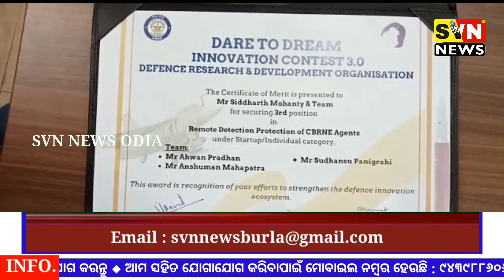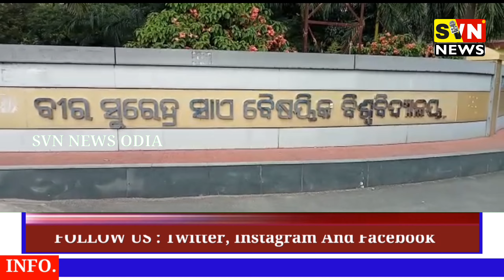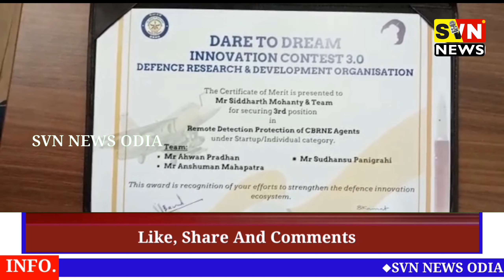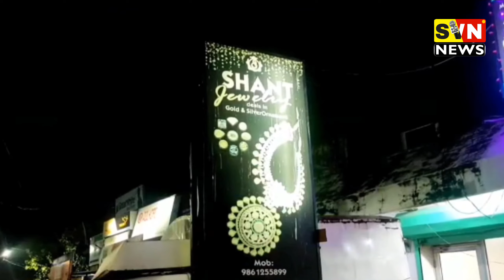ପୁଣି କୃତିତ୍ୱ ଅର୍ଜନ କଲେ ଛାତ୍ର // ନିଜ ପ୍ରୋଜେକ୍ଟ କୁ ସଫଳ କଲେ ଛାତ୍ର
ପୁଣି କୃତିତ୍ୱ ଅର୍ଜନ କଲା ବୁର୍ଲା ଭିସୁଟ

 ସମଗ୍ର ଦେଶରେ ଦ୍ଵିତୀୟ ସ୍ଥାନ ଗ୍ରହଣ କଲା ବୀର ସୁରେନ୍ଦ୍ର ସାଏ ବୈଷୟିକ ବିଶ୍ୱବିଦ୍ୟାଳୟ (ଭିସୁଟ୍)! ଦେଶ ଓ ରାଷ୍ଟ୍ରର ସୁରକ୍ଷା ନିମନ୍ତେ ପ୍ରସ୍ତୁତ କଲେ ଏକ ଦୁରଦୃଷ୍ଟି ସମ୍ପର୍ଣ ପ୍ରୋଜେକ୍ଟ !

ବୁର୍ଲା ଭିସୁଟ ର ଏକ ଦଳ ପ୍ରତିରକ୍ଷା ଅନୁସନ୍ଧାନ ଏବଂ ବିକାଶ ସଂଗଠନ (ଡି ଆର୍‌ ଡି ଓ) ଦ୍ୱାରା ସଂଗଠିତ ସମ୍ମାନଜନକ ପାନ-ଇଣ୍ଡିଆ ଇନୋଭେସନ୍ ପ୍ରତିଯୋଗିତା "ଡେୟାର ଟୁ ଡ୍ରିମ୍ ୩.୦" ର ତୃତୀୟ ସଂସ୍କରଣରେ ଦ୍ୱିତୀୟ ରନର୍ ଅପ୍ ହେବା‌ସହ ୩ ଲକ୍ଷ ଟଙ୍କା ପୁରସ୍କାର ପ୍ରାପ୍ତ କରିଛନ୍ତି |
ଗତ ବର୍ଷ ଅକ୍ଟୋବରରେ ମାନ୍ୟବର ପ୍ରଧାନମନ୍ତ୍ରୀ ଶ୍ରୀ ନରେନ୍ଦ୍ର ମୋଦୀଙ୍କ ଦ୍ବାରା ପରିଚାଳିତ "ଆତ୍ମନିର୍ଭର ଭାରତ" ନିର୍ମାଣକୁ ଦୃଷ୍ଟିରେ ରଖି ଦେଶରେ ପ୍ରତିରକ୍ଷା ଏବଂ ମହାକାଶ ଗବେଷଣାରେ ନୂତନତ୍ୱ ସୃଷ୍ଟି ପାଇଁ ଉଭୟ ବ୍ୟକ୍ତିବିଶେଷ ତଥା ଷ୍ଟାର୍ଟଅପ୍ ମାନଙ୍କୁ ପ୍ରୋତ୍ସାହିତ କରିବାକୁ ଏକ ବର୍ଷବ୍ୟାପୀ ପ୍ରତିଯୋଗିତାର ଆରମ୍ଭ ହୋଇଥିଲା। ଡି ଆର୍‌ ଡି ଓ ର ବୈଜ୍ଞାନିକଙ୍କ ଦ୍ବାରା ଅନଲାଇନ୍ ମାଧ୍ୟମରେ ଦୁଇଟି ପର୍ଯ୍ୟାୟରେ ସ୍କ୍ରିନିଂ ଟେଷ୍ଟ ଅନୁଷ୍ଠିତ ହେବାପରେ ଫଳାଫଳ ୧୩ ଅକ୍ଟୋବର ୨୦୨୨ ରେ ଘୋଷଣା କରାଯାଇଥିଲା। ୨୦ ଅକ୍ଟୋବର ୨୦୨୨ ରେ ଗୁଜୁରାଟର ଗାନ୍ଧିନଗର ଡିଫେକ୍ସପୋ ୨୦୨୨ ରେ ବିଜେତାମାନଙ୍କ ଉତ୍ସବର ଆୟୋଜନ କରାଯାଇଥିଲା‌ ଯେଉଁଠାରେ ଭାରତର ମାନ୍ୟବର ପ୍ରତିରକ୍ଷା ମନ୍ତ୍ରୀ ଶ୍ରୀ ରାଜନାଥ ସିଂ ଏବଂ ଡି ଆର୍ ଡି ଓ ର ଅଧ୍ୟକ୍ଷ ସମୀର ଭି. କମାଟ ଉପସ୍ଥିତ ଥିଲେ।

ବୁର୍ଲା ଭିସୁଟ ର ଅନ୍ତିମ ବର୍ଷର ଛାତ୍ର ଶ୍ରୀ ସିଦ୍ଧାର୍ଥ ମହାନ୍ତି, ଶ୍ରୀ ସୁଧାଂସୁ ପାଣିଗ୍ରାହୀ, ଶ୍ରୀ ଆହ୍ୱାନ ପ୍ରଧାନ, ଶ୍ରୀ ଅଂସୁମାନ ମହାପାତ୍ର, ଶ୍ରୀ ରାଜଦୀପକ ମହନ୍ତୋ ଏବଂ ଶ୍ରୀ ବିନୟ କୁମାର ମୋହାନ୍ତଙ୍କୁ ନେଇ ଏହି ଦଳ ଗଠିତ ହୋଇଥିଲା। ଏହି‌ ଦଳ ଦୀର୍ଘ ଏକ ବର୍ଷ ଧରି ଏହି ପ୍ରୋଜେକ୍ଟ ଉପରେ ବିଭିନ୍ନ ଦିଗକୁ ଅନୁସନ୍ଧାନ କରି ଏହି ପ୍ରୋଜେକ୍ଟ କୁ ସଫଳ କରିଛନ୍ତି ! ଜୈବ ଯୁଦ୍ଧର ଆଗମନ ଏବଂ ଆଣବିକ ତଥା ରେଡିଓଲୋଜିକାଲ ଅସ୍ତ୍ରର ଅଗ୍ରଗତି ଆଧୁନିକ ଯୁଦ୍ଧର ଗତିଶୀଳତାକୁ ସମ୍ପୂର୍ଣ୍ଣ ରୂପେ ବଦଳାଇ ଦେଇଛି | ଏହି ବିପଦଗୁଡିକୁ ଚିହ୍ନଟ କରିବା ଏବଂ ପ୍ରଭାବଶାଳୀ ଭାବରେ ହ୍ରାସ କରିବା ପାଇଁ ଗଭୀର ଅନୁସନ୍ଧାନର‌ ଆବଶ୍ୟକତା ରହିଛି| ଏହି ସମସ୍ୟାର ସମାଧାନ ପାଇଁ ଏହି ଯୁବ ବର୍ଗ "MCDS-Mobile CBRNe Detection System" ଭାବରେ ଏହି ଅର୍ଦ୍ଧ-ସ୍ୱୟଂଶାସିତ ସିଷ୍ଟମର ଉଦ୍ଭାବନ କରିଛନ୍ତି ଯେଉଁଥିରେ‌ ସ୍ୱ-ଚାଳିତ ମାନବ ବିହୀନ ଗ୍ରାଉଣ୍ଡ୍ ଭେଇକିଲ୍ (UGV) ସହ ଯୁଦ୍ଧ ଅଂଚଳରେ ରସାୟନ, ଜୈବିକ ତଥା ଆଣବିକ ତରଙ୍ଗକୁ ଅନୁମାନ କରିପାରୁଥିବା ସେନସର‌ମାନ ନିୟୋଜିତ ହୋଇଛି।
ଏହାର ମଡ୍ୟୁଲାର୍ ଏବଂ କମ୍ପାକ୍ଟ ନିର୍ମାଶୈଳି ଏହାକୁ ଯୁଦ୍ଧ ଅଞ୍ଚଳରେ ମଧ୍ୟ ପ୍ରତିକୂଳ ପରିସ୍ଥିତିରେ ଉପସ୍ଥିତ ରହିବାକୁ ଅତ୍ୟନ୍ତ ଉପଯୁକ୍ତ କରିଥାଏ |  ସ୍ୱଳ୍ପ ମୂଲ୍ୟର ଏହି ଅନ ବୋର୍ଡ ଇଣ୍ଟିଗ୍ରେଟେଡ୍ ସେନ୍ସର ମଡ୍ୟୁଲ୍ ଏକ ସୁରକ୍ଷିତ ଦୂରରୁ ବିଭିନ୍ନ ପ୍ରକାରର ବିସ୍ଫୋରକ ସାମଗ୍ରୀକୁ ଚିହ୍ନଟ କରିବା ପାଇଁ ଏକ ଦ୍ରୁତ ଏବଂ ବାସ୍ତବ ସମୟ ମଧ୍ୟରେ ପ୍ରତିକ୍ରିୟା ଦେଇଥାଏ |  ସ୍ଵୟଂ ଚାଳିତ କାର୍ଯ୍ୟ ପାଇଁ ଏହାର ଏକ ଗତିଶୀଳ ଚାର୍ଜିଂ ସିଷ୍ଟମ ମଧ୍ୟ କାର୍ଯ୍ୟକାରୀ କରେ ଯାହା UGV ର କାର୍ଯ୍ୟପ୍ରକ୍ରିୟାକୁ ବୃଦ୍ଧି କରିଥାଏ | ଏହାବ୍ୟତୀତ  ଏହି ପ୍ରକଳ୍ପ, ପର୍ଯ୍ୟଟନ ସ୍ଥାନ ଭଳି ଜାତୀୟ ଗୁରୁତ୍ୱପୂର୍ଣ୍ଣ କ୍ଷେତ୍ରରେ ତଥା ଡକ୍ୱାର୍ଡ, ବିମାନବନ୍ଦର, ରେଳଷ୍ଟେସନ ପରି ଅଞ୍ଚଳରେ ସହଜରେ ନିୟୋଜିତ ହୋଇପାରିବ ଯେଉଁଠାରେ ସୁରକ୍ଷା ପ୍ରାୟତଃ ପ୍ରାଥମିକତା ଅଟେ।
ଅଦ୍ୟାପି ଏହି ପ୍ରକଳ୍ପଟି ସିମୁଲେସନ୍ ପର୍ଯ୍ୟାୟରେ ଅଛି ଏବଂ ନିକଟ ଭବିଷ୍ୟତରେ ପ୍ରୋଟୋଟାଇପ୍ ବିକାଶ ପାଇଁ ଡି ଆର୍ ଡି ଓ ଲ୍ୟାବ୍ ସହିତ ସହଯୋଗ କରିବାକୁ ଦଳ ଲକ୍ଷ୍ୟ ରଖିଛି |

ବୁର୍ଲା ଭିସୁଟ ଛାତ୍ରଙ୍କ ଦ୍ୱାରା ଏହି ସୁନାମଯୋଗ୍ୟ ପ୍ରୋଜେକ୍ଟ ସମଗ୍ର ଦେଶ ହିତରେ ସମର୍ପଣ କରିବା ସମଗ୍ର ରାଜ୍ୟ ନିମନ୍ତେ ଗର୍ବର ବିଷୟ !

ବୁର୍ଲାରୁ  ଆନନ୍ଦ ଷଣ୍ଡ ଙ୍କ ରିପୋର୍ଟ svn news ଓଡ଼ିଆ